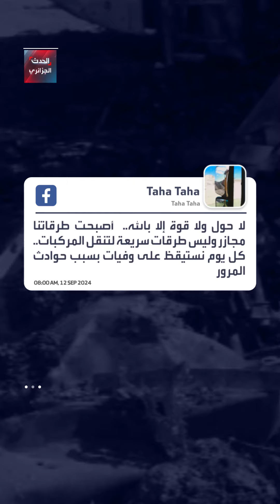ألسنة اللهب تطاول السماء..تفحم 7 أشخاص بالجزائر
ألسنة اللهب تطاول السماء.. تفحم 7 أشخاص بحادث مرور مأساوي في الجزائر.. تعرفوا على التفاصيل: